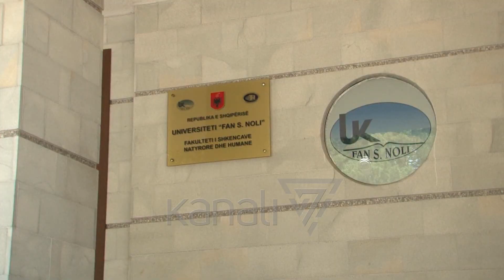UNIVERSITETI I KORÇËS NË KRIZË PËR STUDENTË - News, Lajme - Kanali 7